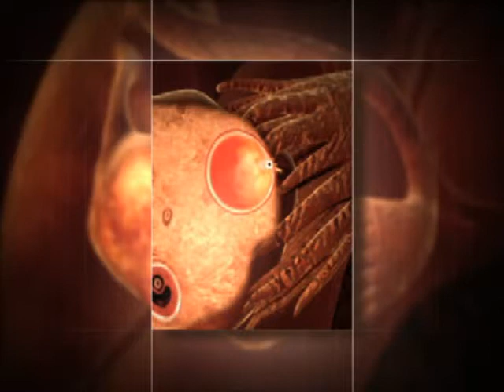What is Conception Pregnancy Ovulation Fertilization?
Fertilization is the fusion of gametes to initiate the development of a new individual organism. The process involves the fusion of an ovum with a sperm, which eventually leads to the development of an embryo.

If sperm does meet and penetrate a mature egg after ovulation, it will fertilise it. When the sperm penetrates the egg, changes occur in the protein coating around it to prevent other sperm from entering. At the moment of fertilisation, your baby's genetic make-up is complete, including its sex.